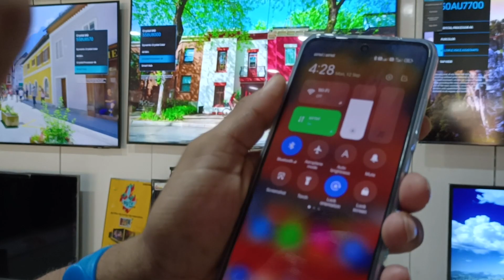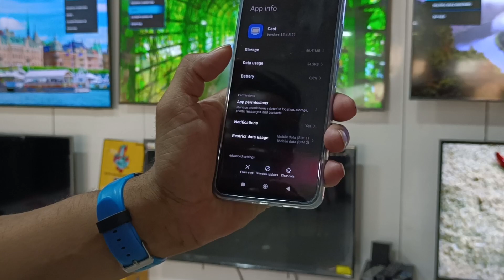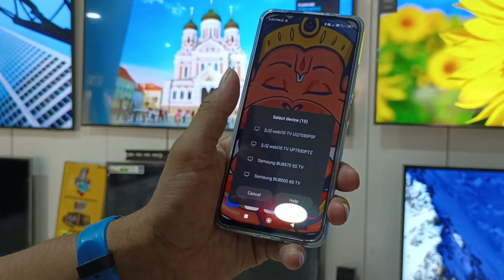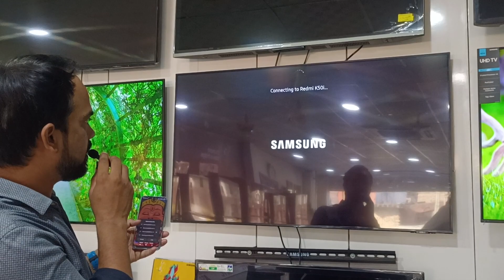how to connect redmi k50i mobile to smart TV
how to connect redmi k50i mobile to smart LED TV is video mein bataya gaya hai ki aapke pass agar redmi ka ke 50 I mobile hai jo ki redmi ne abhi hi launch Kiya hai bilkul naya mobile hai isko agar aap apni TV se connect karna chahte ho without Internet without wire without any support aur is mobile ki pictures video MP3 sab kuchh dekhna chahte ho badi screen per without koi any support ke to aap is video ko dekh sakte ho agar aapke pass iske alava aur koi mobile hai aur LED TV adar brand Ki hai to aap yahan per comment box mein comment kar sakte ho uski video banakar aapko send kar di jayegi vaise aap mere channel per jakar dekh sakte ho ISI tarah Ki video Maine banai hui hai ki aapke pass mobile aur TV connect kaise kar sakte hain agar aap mujhse contact karna chahte ho to aap yahan per diye Gaye link per kisi bhi contact kar sakte ho

आप लोग को Telegram पर फॉलो कर सकते हैं

आप मुझे फेसबुक पेज पर भी फॉलो कर सकते हो

आप लोग को INSTAGRAM पर फॉलो कर सकते हैं

आप लोग को josh पर फॉलो कर सकते हैं